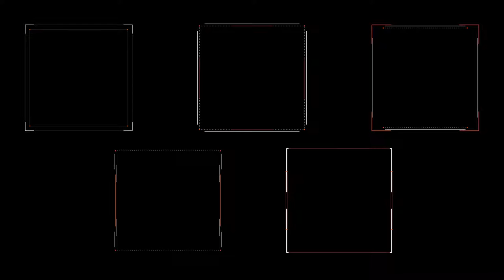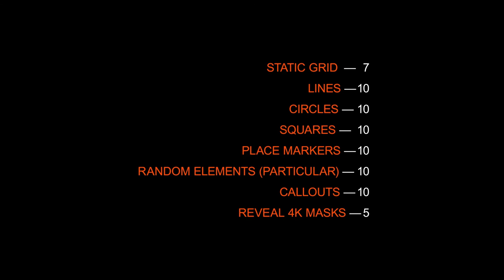Futuristic 3 (2d elements) (After Effects Template)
Features:
- 67 elements (Lines, Squares, Area Markers, Lines, Callouts, Grids, Backgrounds and Reveal Masks)
- 5 ultrahd masks renders
- Particular is required
- Videotutorial is included